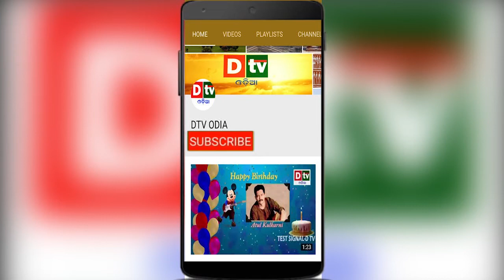AJIRA ANUCHINTA 01.01.2019 | ଉଚ୍ଚାରଣ ନୁହେଁ ଆଚରଣରେ ପରିବର୍ତନ ଆଣ